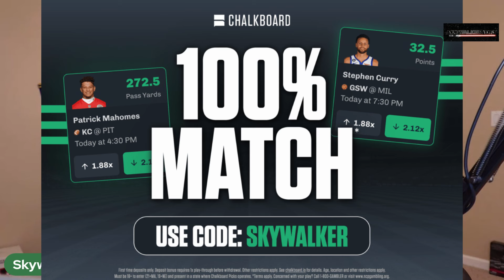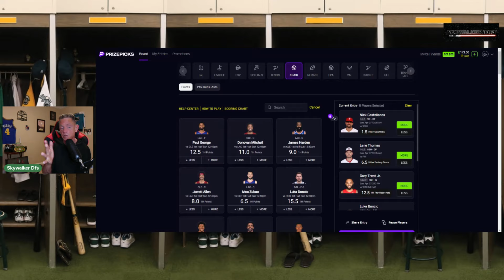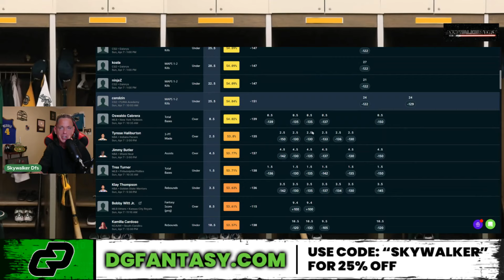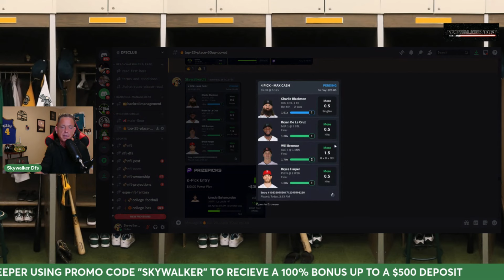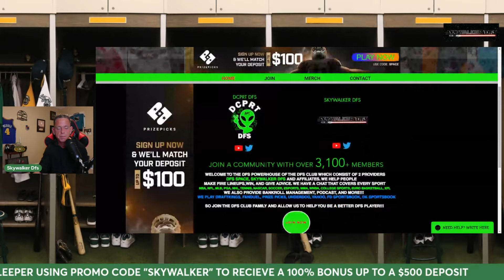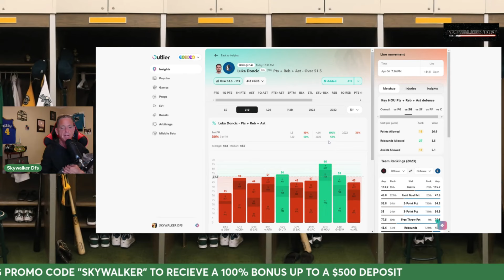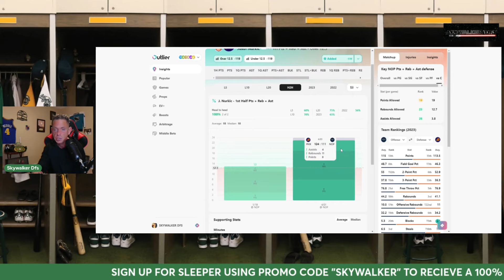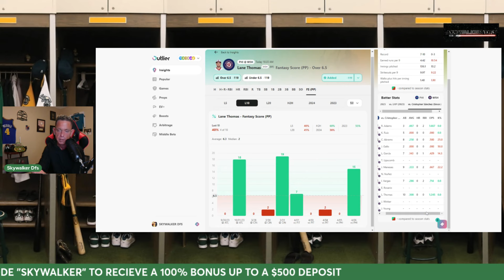(SCHROEDER'S PICKS!)NBA/MLB PRIZEPICKS/CHALKBOARD/DABBLE/BETR/SLEEPER Player Prop Picks 4/7/24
Dfsclub.com